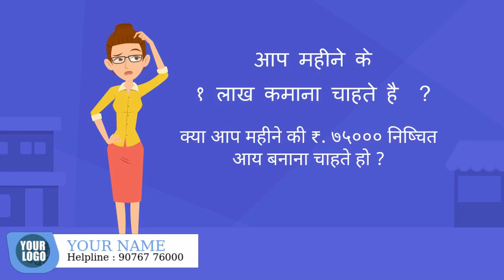Insurance Agency Recruitment - Earn One Lakh in Per Month (Hindi)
This movie specially development for LIC Development officer for Agency recruitment purpose